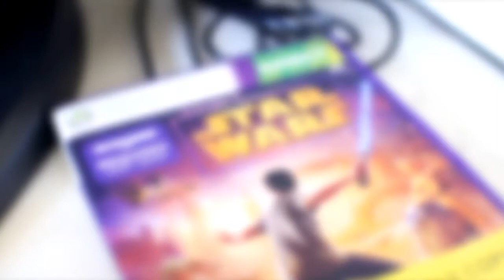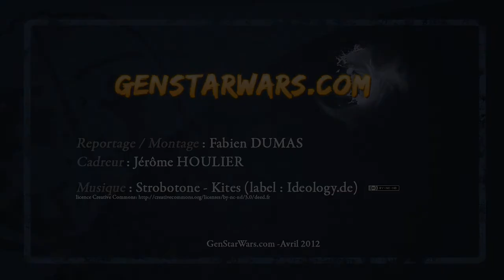ReportageKinectSW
Reportage pour l'avant première du jeu vidéo Kinect Star Wars à Paris sorti sur XboX 360.

Reportage effectué en avril 2012.